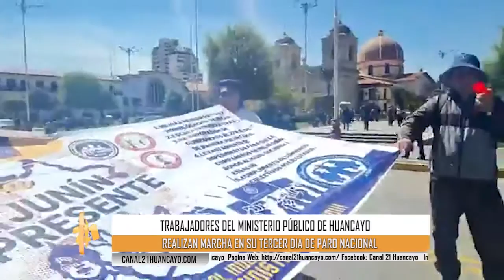Marcha de trabajadores del Ministerio Público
Trabajadores CAS del Ministerio Público en su tercer día de paro indefinido, realizan una movilización y queman ‘Ataúdes’ en la plaza de la Constitución.